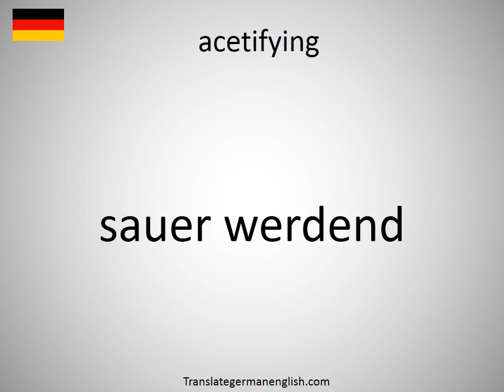How to say acetifying in German?